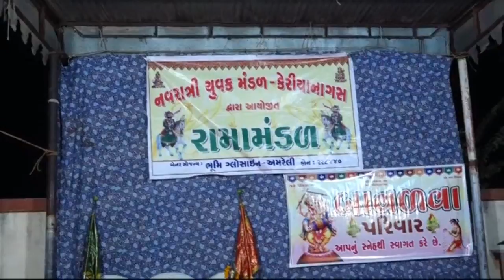Rama Mandal (Keriya Nagas) Part 1 Gujarati Live Program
If you like the video then share it with others.